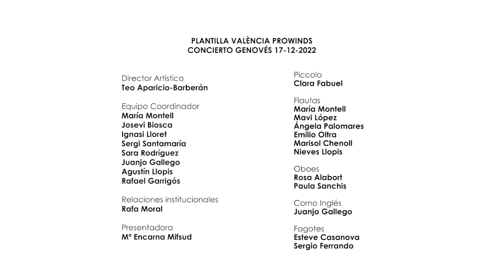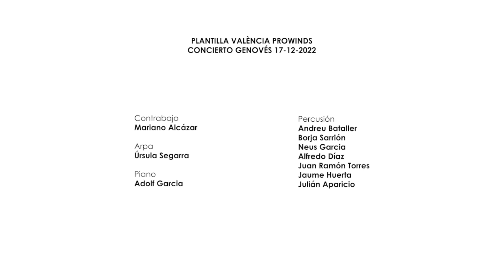The Firebird (suite) Stravinsky/F. Fennell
Live recording by VALÈNCIA PROWINDS 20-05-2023
Casa de la Cultura de Tavernes de la Valldigna
Conductor: Teo Aparicio-Barberán